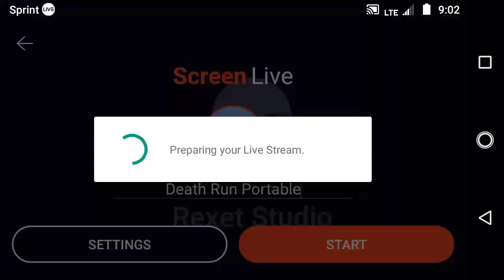Death Run Portable